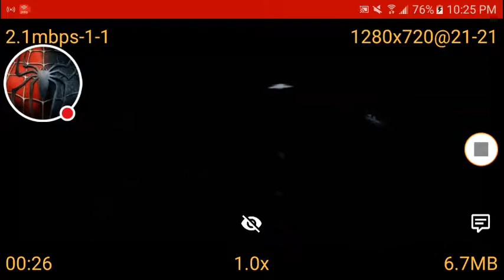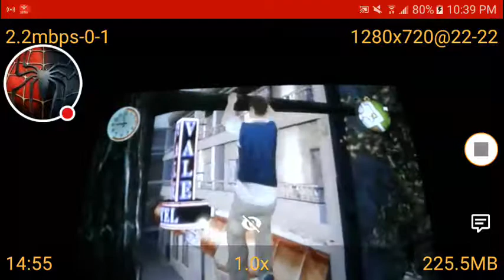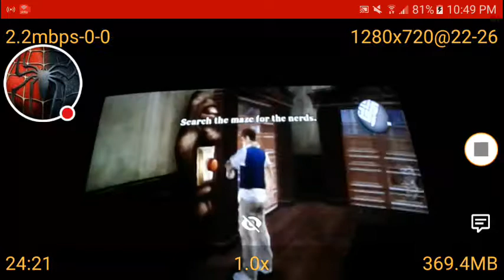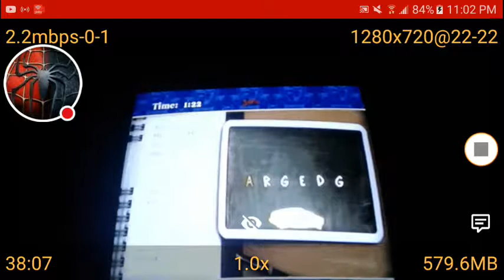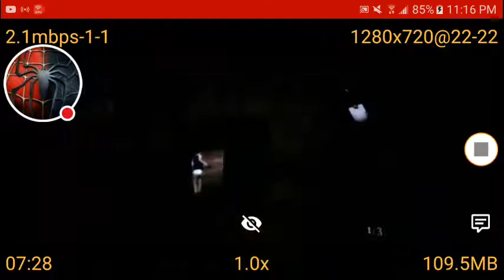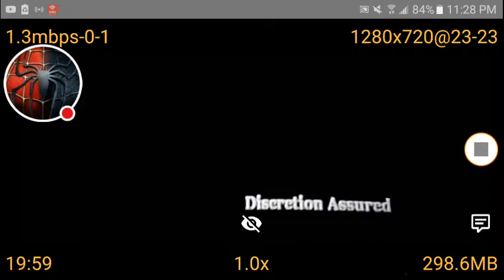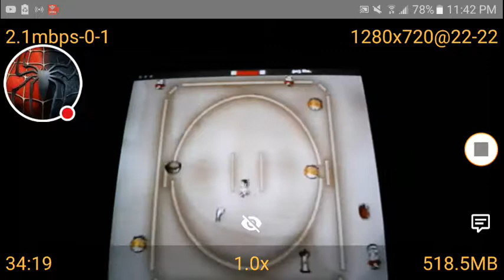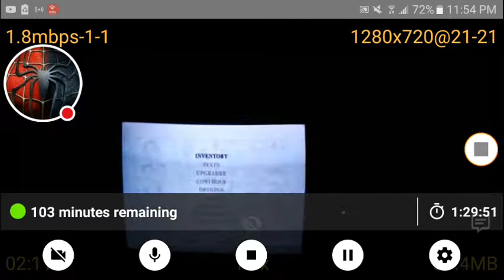BULLY Chapter 4 4class Covered Poster Cheerleader, Pics of Cheerleader Defender has Castle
Watch me play Live Stream on YouTube!I will  Upload the  Special Video enjoy the Video  but I'll Edit  in You Tube  Creator Studio  and Subscribe  to my channel Experience and Subscribe to Jay Skidz,T.J.Native, Nought Point Four LIVE, Watch Mojo.com, Dashie XP, Dashie XP2, DashieGames,Croat Code, Rockstar Games, Piplupfan77,Messyourself, Mister Boss Boost, Pewdiepie, Tripdell, Top 10 Gaming,4Players1game, Kindly Keyin C'mon Bros,Badkitty 239  and Play Station